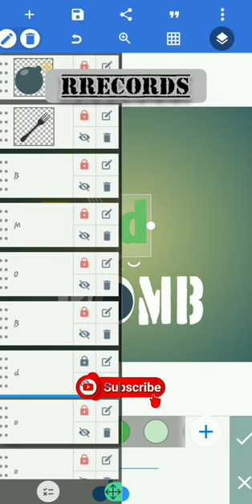Food Shop Logo Design -Pixellab ||Rrecords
●pixellab editing
●pixellab logo
●pixellab photo editing
●pixellab font
●pixelab editing background
●pixellah editing
●pixellab tutorial
●text pixellab
●how to make logo in pixellab
●logo design pixellah
●pixellab logo design
●2Oth century

My channel is all about photo editing tutorials and mobile graphic designing & photo editing manipulation tutorials and also logo designing. I generaly use snapseed,perfact365,picsart apps for my photo editing tutorials. I hope you learn photo editing from my tutorials.

👉{ Rrecords}

click bell icon for notification🔔